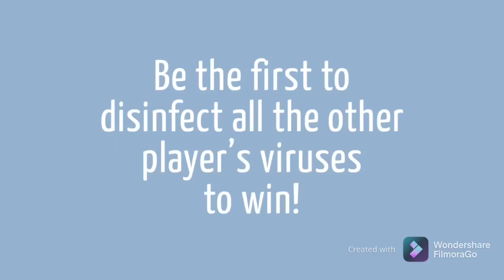Pen & Paper Games: Battleship COVID-19 Edition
Our Happy, Healthy, Wealthy and Wise journal teaches us that we always have a CHOICE with how we react to a situation.  Let’s choose positive together and look at the pandemic through these novel adaptations of favorite pen and paper games!

Instead of sinking ships, let’s disinfect those viruses! Play this fun rendition of an old time favorite pen and paper game!